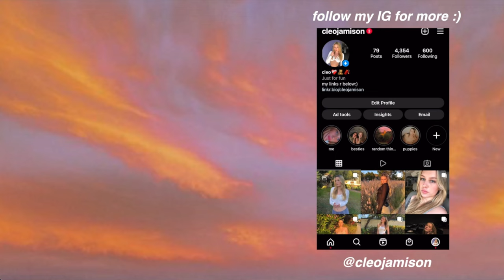Huge Garage Try on Haul! + reviewing their jeans!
Thnx for watching, comment video ideas u want to see from me!

KEY WORDS:  Garage style fashion aesthetic cute clothes haul try-on haul try on haul funny outfit ideas outfit dress tops pants jeans skirts shoes princess polly white fox boutique skims dupes Zara urban outfitters garage asos subdued oh polly Halara